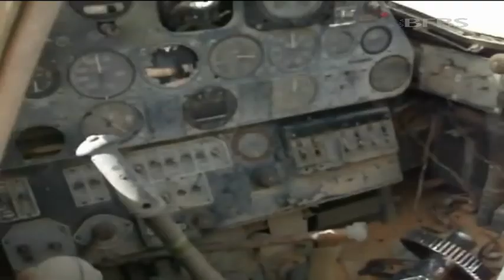Lost WW2 Warplane Frozen In Time | Forces TV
The wreckage of an almost perfectly preserved World War Two RAF Kittyhawk has been discovered by an oil worker in Egypt's Western Desert. Now it is hoped the crash site can finally reveal what happened to its pilot, believed to have died in a desperate bid to walk out of the desert.